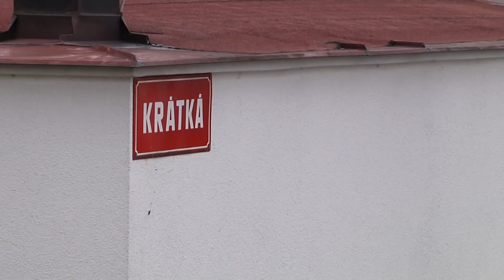Kralupy TV: Kde budou nové chodníky a parkovací místa? (30. 6. 2018)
Výstavba parkovacích míst v ulici Dobrovského, v Hybešově ulici vznikne nový chodník. Stavět se začíná také v Gagarinově ulici.